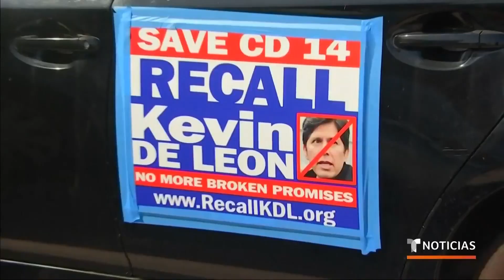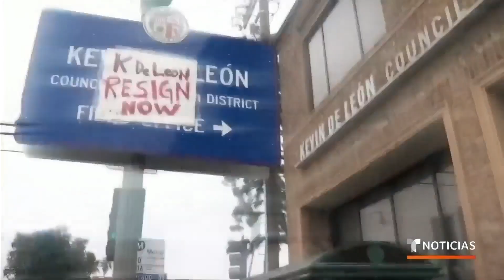Arranca recolección de firmas para destituir a Kevin de León | Noticias Telemundo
Video oficial de Noticias Telemundo. De León se ha negado a renunciar tras el escándalo desatado en octubre, cuando se filtraron comentarios racistas con otros concejales de Los Ángeles. "Lo que salió en esas grabaciones no lo podía creer", expresó la concejal Eunisses Hernández.